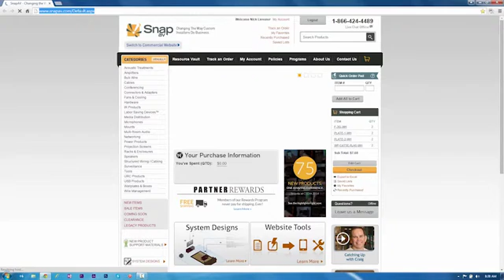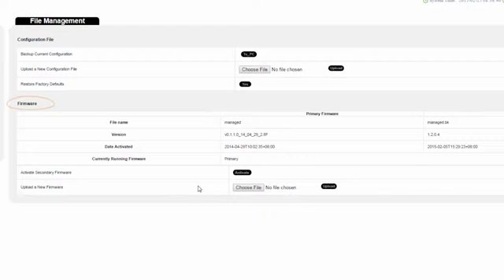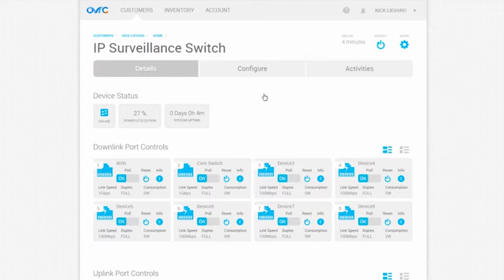Araknis Networks: How To Update 300 Switch Firmware to Enable OvrC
Instructions for how to manually update the 300 Araknis Switch firmware through the local UI.